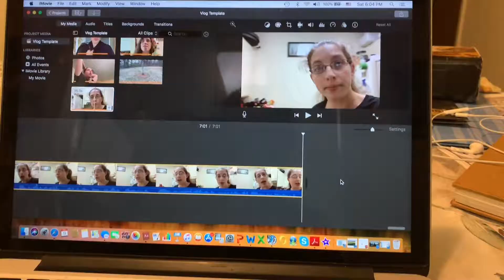A BUSY FILMING WEEK | VLOG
I worked on SO MANY videos this week! I am so happy that my "video block" is gone and I have videos to make and idea flowing!